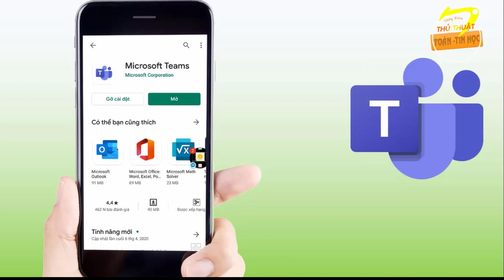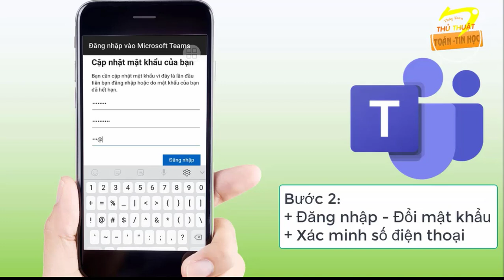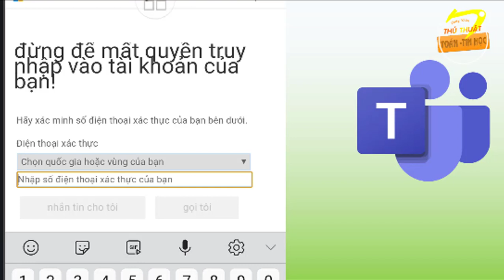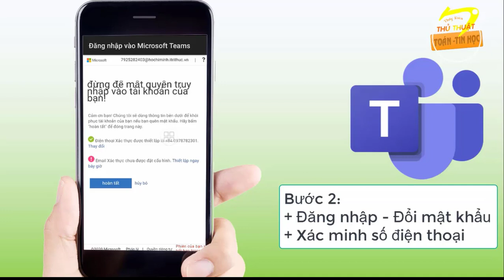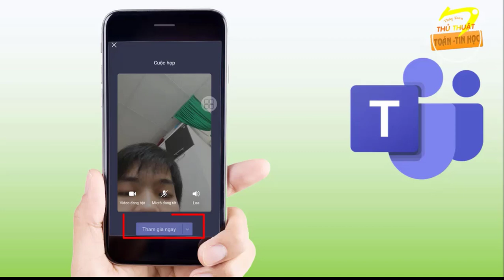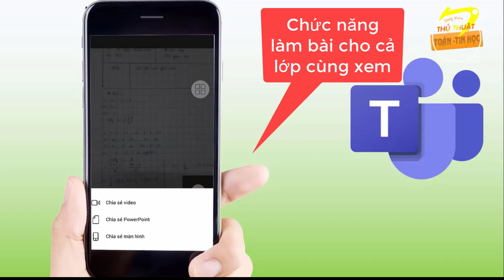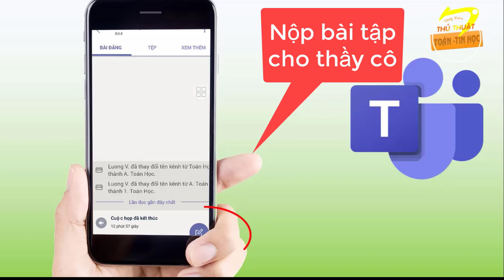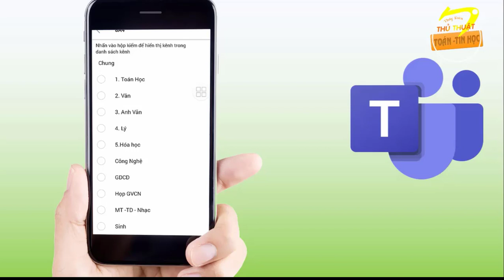Microsoft teams | Hướng dẫn học sinh học tập hiệu quả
Hướng dẫn học sinh học tập hiểu quả với Microsoft teams
Để tương tác với giáo viên, học sinh đừng bỏ lỡ hướng đẫn này